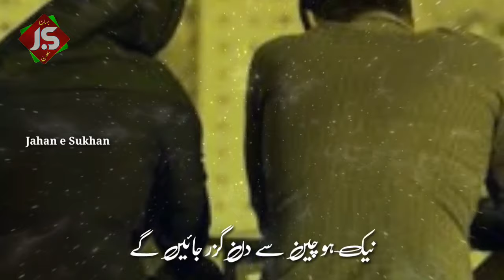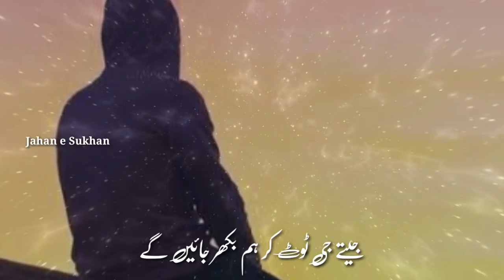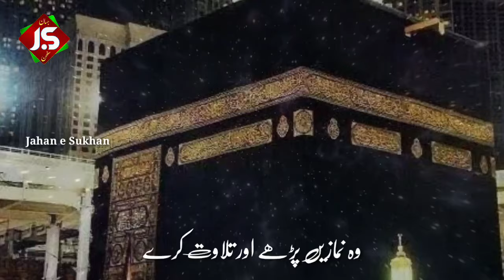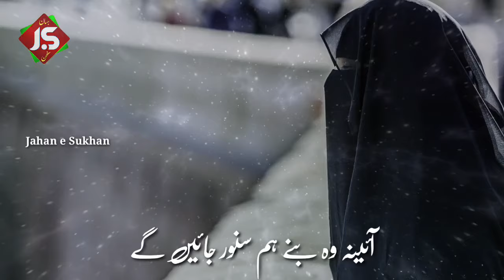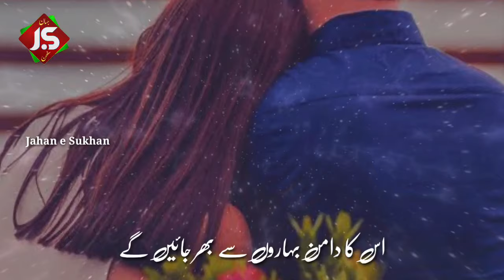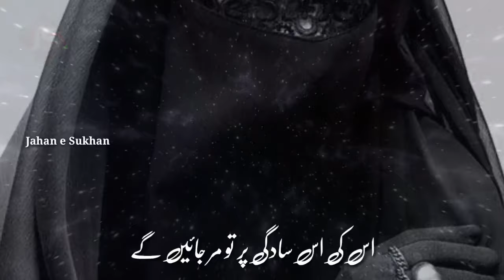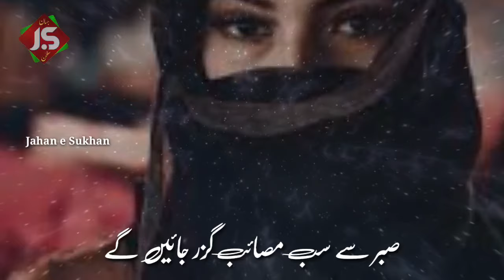Paas Ho Nek Bewi Nikhar Jayenge🖕Nek Bewi Poet🎤 by Hafiz Masihuddin Balrampuri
🎤 Hafiz Masihuddin Balrampuri💞All Friends This Video  ❤️ 2022

(🎤Voice Masihuddin Balrampur
🎥JAHAN E SUKHAN
✍️ Karim Shakir
Owner. Masihuddin Balrampuri)

Assalam-u-Alaikum
This Is Me💞 JAHAN E SUKHAN 💞. This Channel Is Specially Made For Best Urdu Poetry 🌹JAHAN E SUKHAN🌹 Here You Can Get The Collection Of Best urdu poetry collection, Urdu Sad Poetry, Urdu Shayari, Urdu Ghazal, Urdu nazam  Best urdu poetry 🌹JAHAN E SUKHAN🌹,Romantic Shayari,& Much More.

Thank You Stay Blessed My All Friends 💕.
💐فقط والسلام 💐